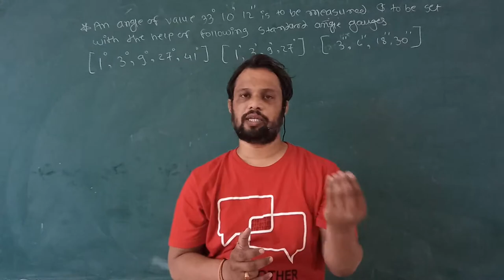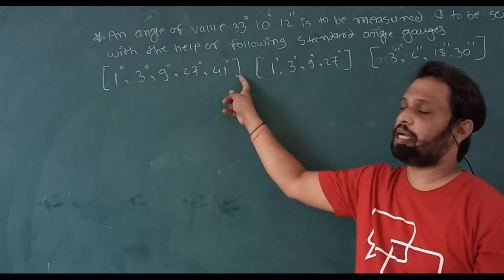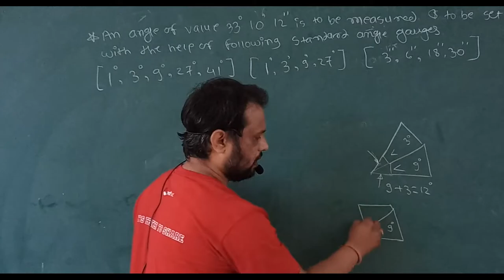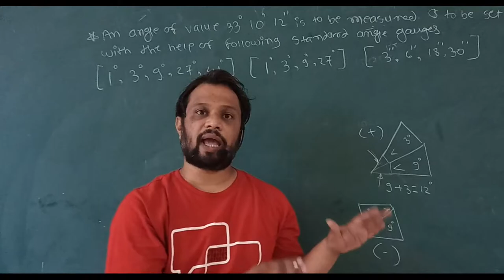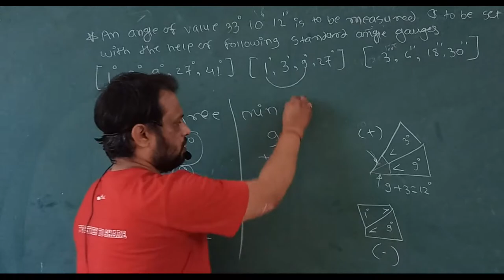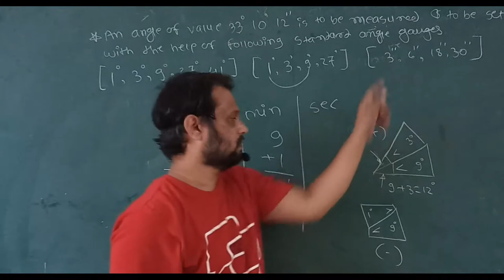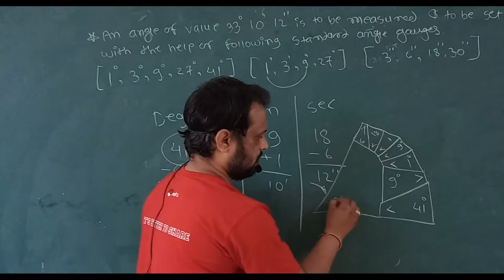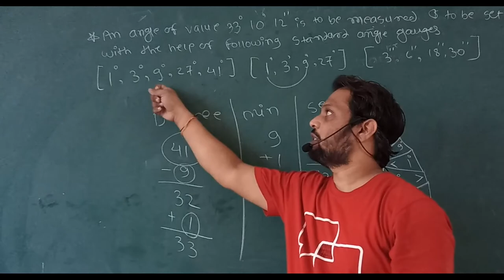Angle Gauges Problem Basic & Problem Number 01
In this video I am going to tell about basic of angle gauges and numerical on angle gauges.